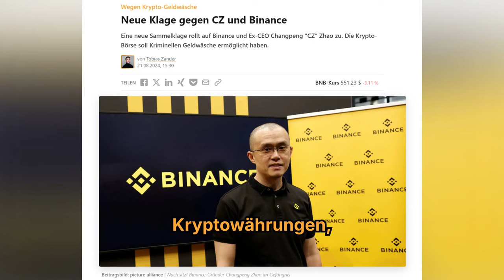Binance und "CZ" erneut wegen Geldwäsche vor Gericht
Eine neue Sammelklage rollt auf Binance und Ex-CEO Changpeng “CZ” Zhao zu. Die Krypto-Börse soll Kriminellen Geldwäsche ermöglicht haben.